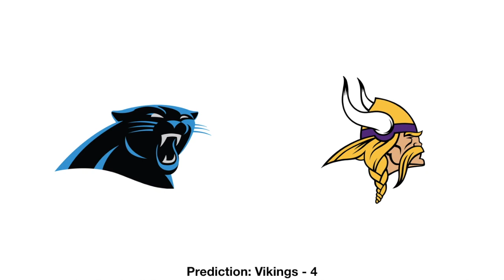2020 NFL Week 12 Predictions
2020 NFL Week 12 Picks